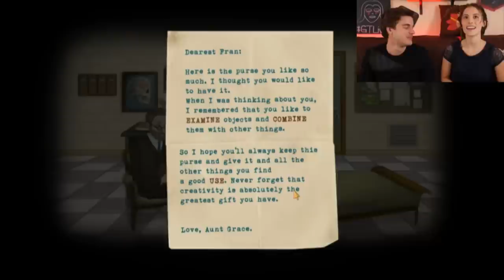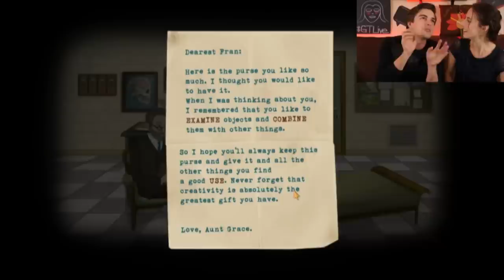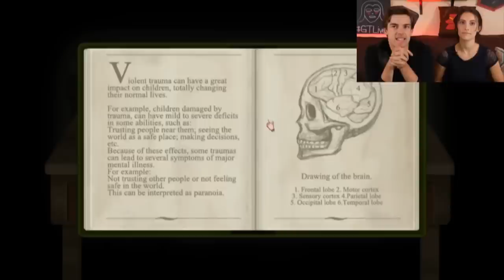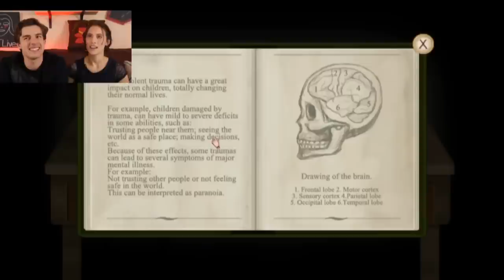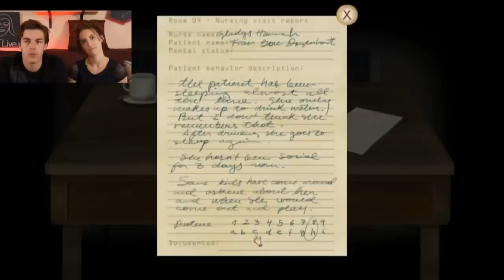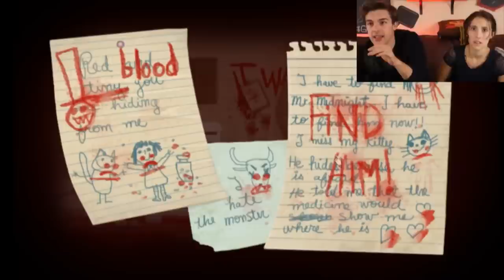MOM IS DEAD! - Fran Bow Part 1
I knew very little going into this game, and I have to say this may be the creepiest little girl ever. I'm seriously deeply disturbed. But if we are experiencing the game through this "broken" child, it makes you wonder what you can actually believe is real.

HiLite: Wii Sports Ugliest Mii Ever!
HiLite: Until Dawn's High 5 of DEATH!